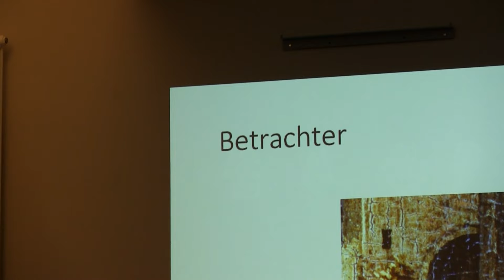Bazon Trailer - Peter Sempel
"BAZON - ERNSTE SCHERZE" Premiere, FILMFEST HAMBURG,